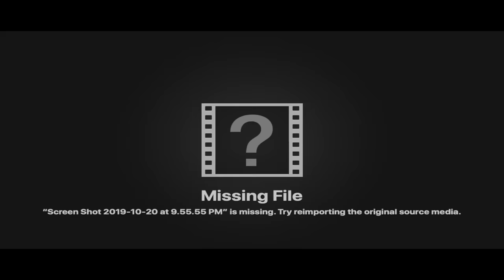LIT MUSIC PLAYLIST 🔥 | PART 1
15,000 LIKES ON THIS VIDEO AND WE MAKE A PART 3 LIT MUSIC PLAYLIST!

Follow Heaven!

Follow Dolla!

Follow Courtney!

Follow Cam!

GET FREE MONEY WITH THE “DOSH” APP:
Also get a % of your purchase back everytime you shop and dine at certain places!

DOOR DASH:
•Get $7 off your first order over $10 when you sign up with this
•Become a DoorDash driver! Work flexible hours and earn an extra $50 after 200 deliveries.

POSTMATES:
•Here's $25 in FREE Postmates general credit (good for 7 days). Sign up with my code x5l9w or this

UBER EATS:
•Get $5 off your first order on Uber Eats with my code: eats-sierras1392ue.

*i do benefit from use of these codes*